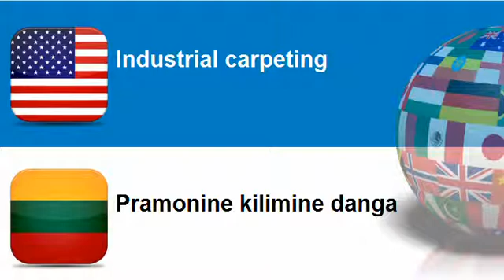Learn Lithuanian = Topic = Knotted carpeting